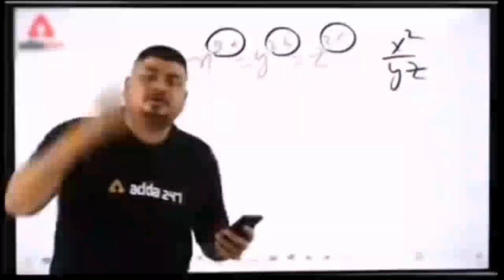full enjoy in jinnah park🤓|Ghufranytvlogs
full vlog dekho end miss nai kerna